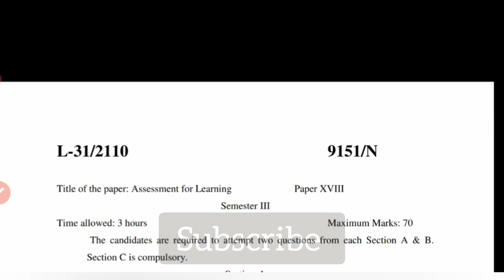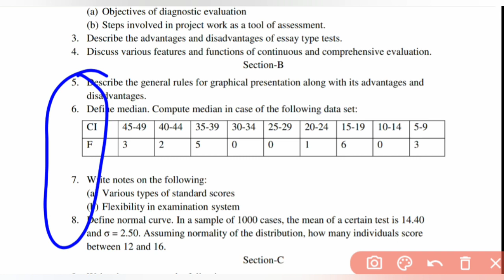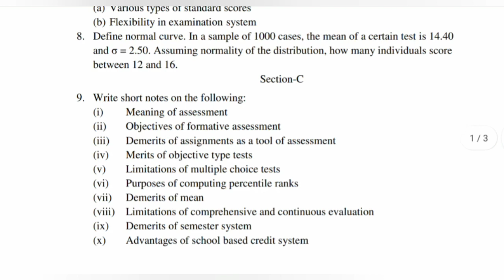B Ed Sem-4 Question Paper|Assessment for Learning Question Paper Punjabi University |Shyna Goyal